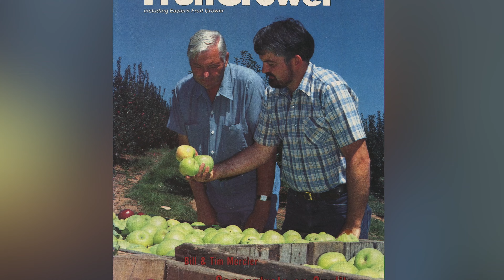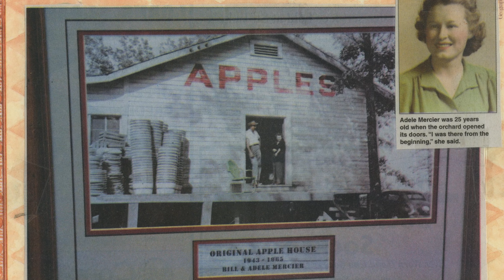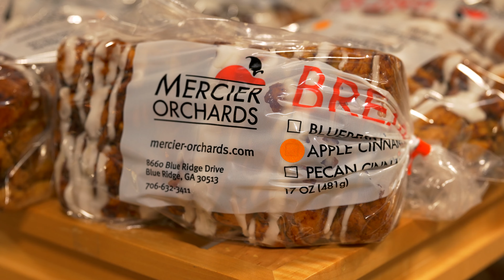History of Mercier Orchards in Blue Ridge, GA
Mercier Orchards is a family & veteran-owned and operated apple orchard now in its 4th generation. Started back in 1943 by Bill & Adele Mercier, Mercier Orchards is now celebrating over 75 years of fruitful harvest! The combination of our U-PICK events, Bakery & Market Cafe, Market Store, and now our Farm Winery makes us a great choice for a day trip by yourself or with the family! Spend the day experiencing what makes us unique! We’re constantly improving our products and our store to give you the best experience that we can possibly offer.

We currently grow strawberries, blueberries, blackberries, peaches, and apples! Be sure to check out our upcoming events to see what’s going on at the orchard!

So the next time you are in Blue Ridge, Georgia stop by and visit. We’re one of the top tourist attractions in the whole state, just one stop and you will see why!